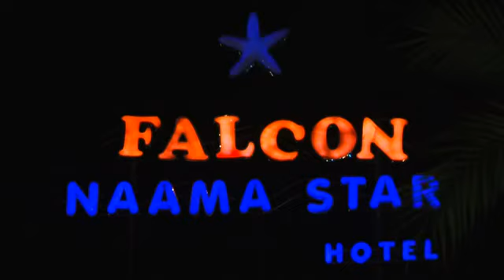Falcon Naama Star 3 Hotel Sharm El Sheikh Egypt